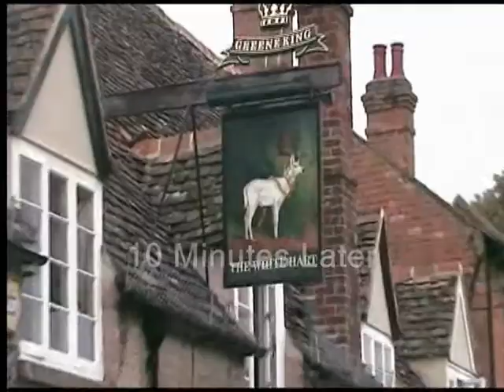Doc Perry Episode 5: Terry!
The Doc is called out of holiday for an emergency, but when he trys to talk to the patient the wife is sure to always get the word in.